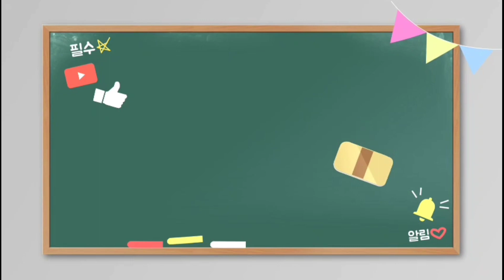(Kimtuber - 조용기 목사님의 굿모닝 10분 명설교 "고난의 의미") 매일 오전7시 유튜브방송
(Kimtuber - 조용기 목사님의 굿모닝 10분 명설교 "고난의 의미")

조용기목사의 10분 설교: 오전 7시(한국시간)
조용기 목사의 71개국 500회 해외 선교 대성회 설교: 오후7시(한국시간)

전도와 선교와 구제와 봉사'를 목표로하여 조용기 목사님의 귀하신 말씀을 오전7시 / 오후7시에 포스팅하고 있습니다.